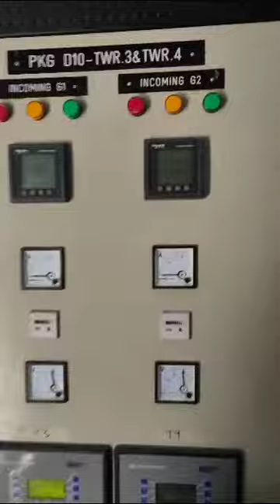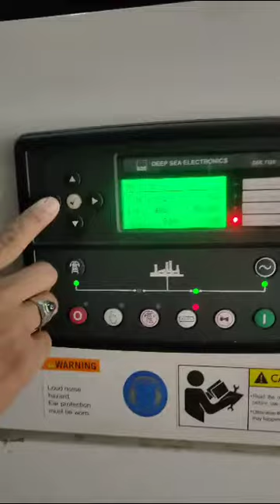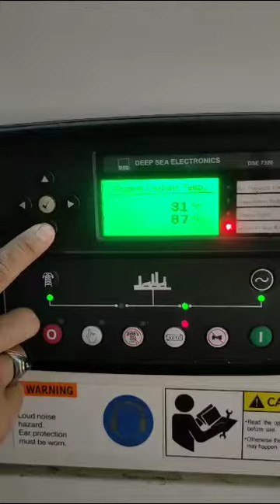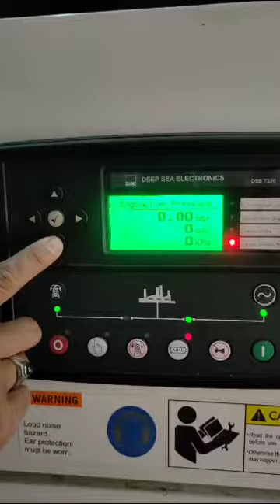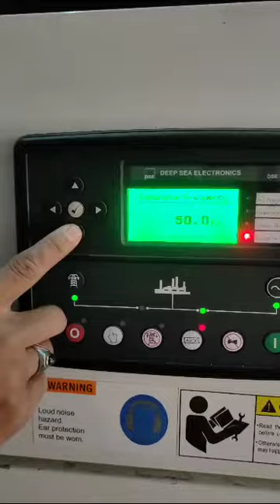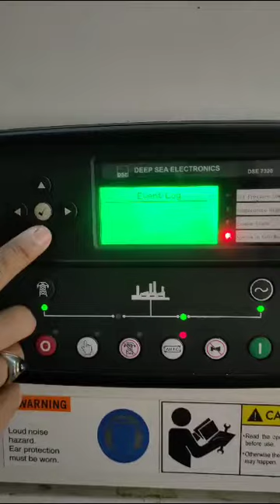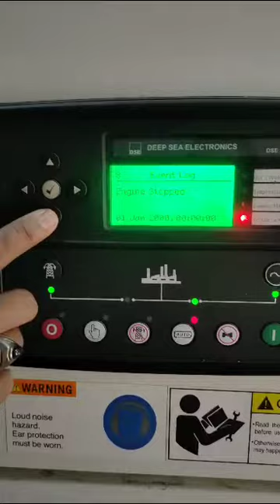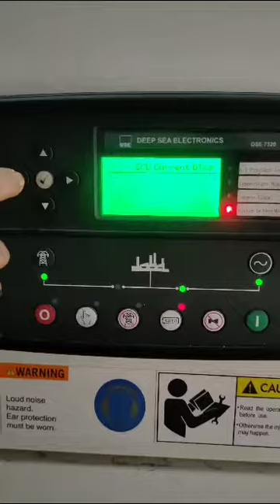warming up genset tower 3 wisma atlet Kemayoran Jakarta pusat